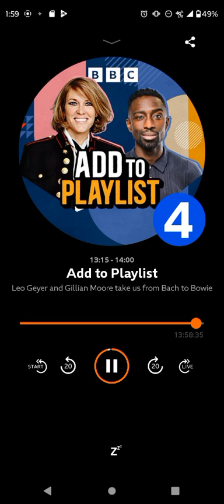Add to Playlist 3/1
Jess Gillam becomes backup host while Cerys Matthews nurses from a broken arm. also, her own show This Classical Life will be expanded to one hour later in the year. not affiliated with BBC radio 4